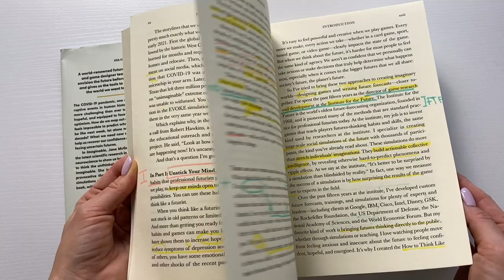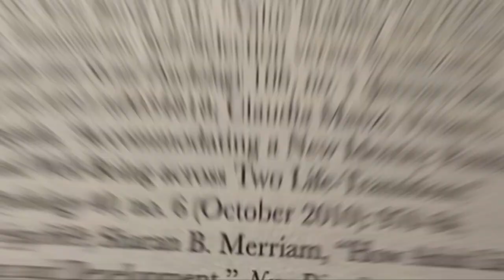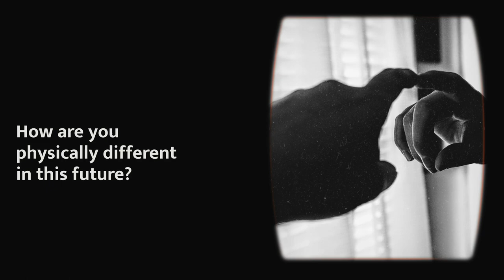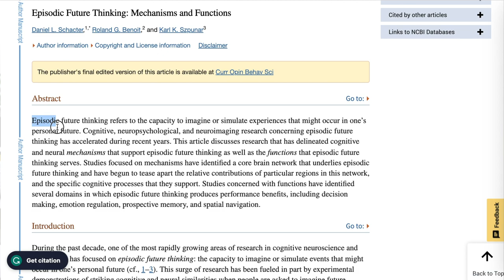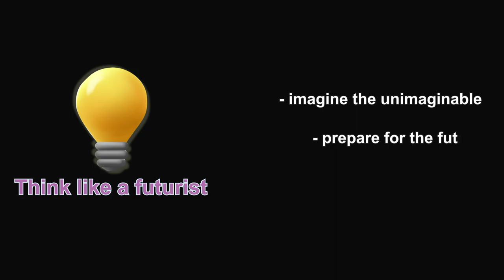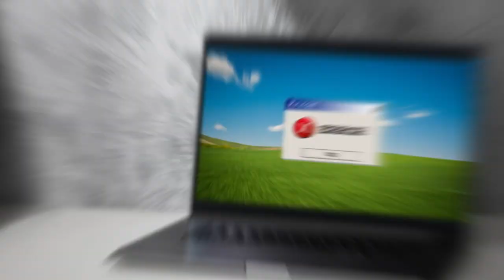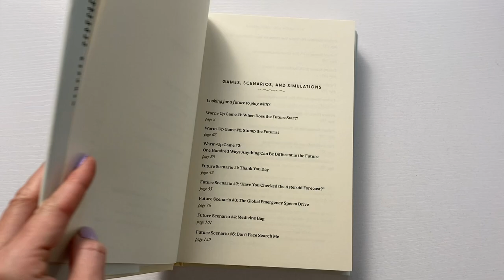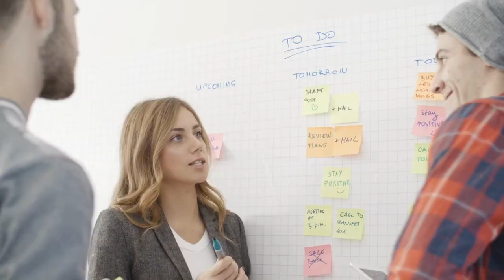Why You Should NOT Ignore This Book❗LIFE CHEAT CODES❗ "Imaginable" by Jane McGonigal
Are you feeling stuck in your life and unsure of what to do next? What if I told you there are brain tricks that can help you turn your mindset around and enrich your life? You may think it's impossible, but I have good news👌Right now, I will not only provide you with the keys you need, but I will also help you practically apply them in your life📖

💡This way isn't easy, but believe me, it will yield the results you need. However, I hope my explanations will make it a little easier for you.

⏰Timestamps:
00:00 How to design your life
00:50 How the book "Imaginable" by Jane McGonigal has changed my life
02:49 The concept of futures thinking: why do we need to play these mind games
03:53 Mental time travel
05:07 How to feel ready for anything
07:04 The power of scenario simulations
08:43 Toolbox for shaping the future
09:50 What's next